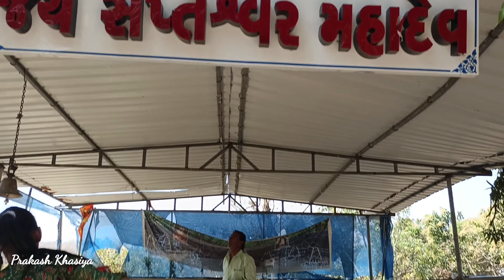સાત મહાદેવ આશ્રમ જામવાળા ગીર || જય સપ્તેશ્વર મહાદેવ || Sat Mahadev Jamvala Gir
𝗕𝗲𝘀𝘁 𝗩𝗹𝗼𝗴𝗴𝗶𝗻𝗴 𝗚𝗲𝗮𝗿𝘀
➤ Gorilla Tripod/Mini :-
DIGITEK® (DTR 260 GT) Gorilla...

➤ "No Copyright Temple Background Music || Devotional Indian Temple" on YouTube

All the information on this video is published in good faith and for general information purpose only. Prakash Khasiya  does not make any child abuse content.